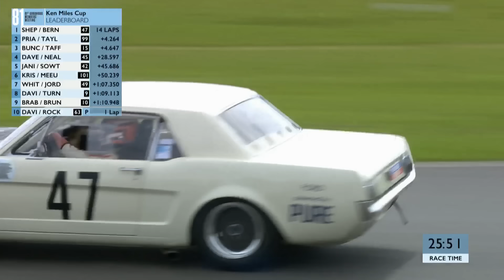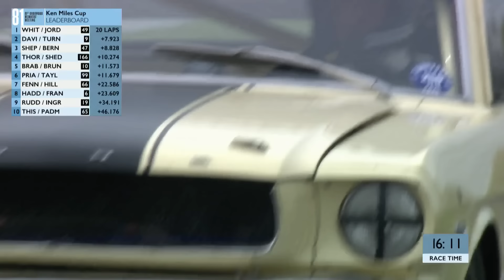The best kind of chaos | 2024 Ken Miles Cup Full Race | 81MM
Celebrating 60 years of the Ford Mustang and racing entirely on sustainable fuel, the Ken Miles Cup presented by LGT Wealth Management was a brilliant two-driver race for just Ford Mustang Notchbacks.

Among the drivers onboard were Timo Bernhard, Andrew Jordan, Gordon Shedden, Rob Huff, Tom Kristensen, Dario Franchitti and many more in what turned out to be an action packed 45 minutes.